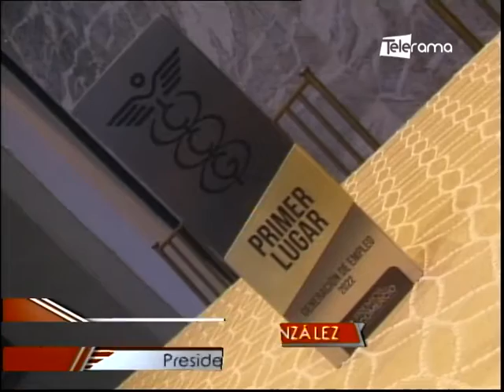CCG realizó primera edición Premios del Comercio